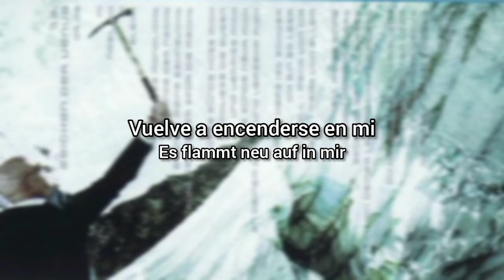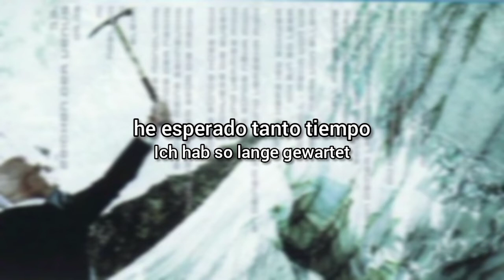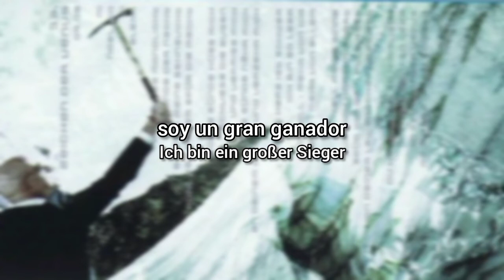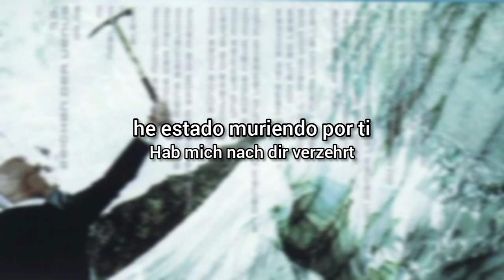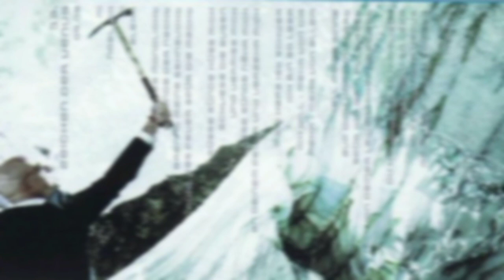Eisbrecher - Dornentanz (Lyrics Sub Español & Aleman)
Dornentanz es el track numero 9 de el album Eisbrecher